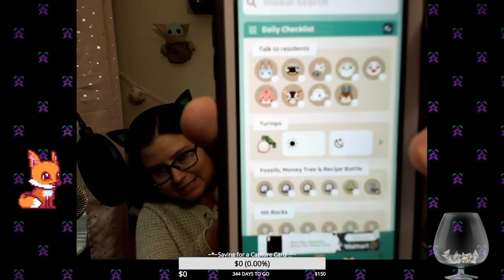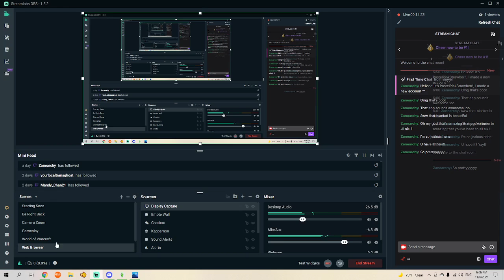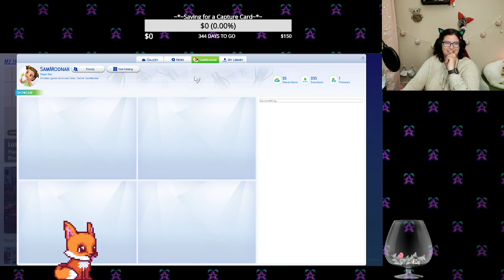Gen 3 Sims 4 Rags to Riches VOD Streamed 11/6/2021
We vibe, we build, we collect. Then we lose it all. XD This shows the importance of saving, y'all! I'm not too concerned since I can easily fix the careers, satisfaction points, and building. I'll have to redo all of the collectables, but that's not worry for me. I'm really enjoying this series, and so I'm fine with just some vibing.